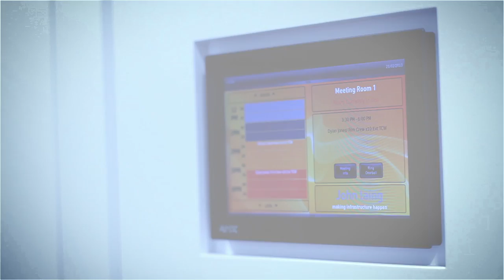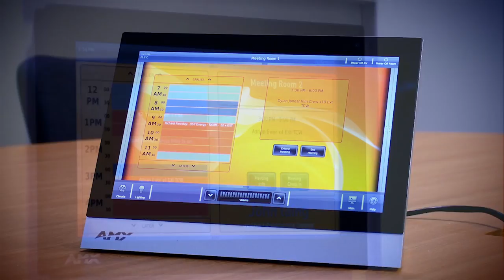AV Technology Infrastructure Delivers True Visual Collaboration Across Entire Organization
Realizing that, in today's global marketplace, a robust videoconferencing system is an increasingly valuable commodity, John Laing set Wirebird the task of delivering the sort of point-to-point and multi-point telecommunications system that comes as close as possible to replicating a real meeting; whilst avoiding the user-experience problems that had plagued it in the past. By harnessing the simplicity of AMX Modero X Series touchscreen control and the unrivaled reliability of the Enova DGX, Wirebird and AMX has been able to deliver true 'visual collaboration'; enabling the infrastructure specialist to harness AMX's management and communication capabilities to enhance and support its own.

To learn more about AV automation and control solutions, go